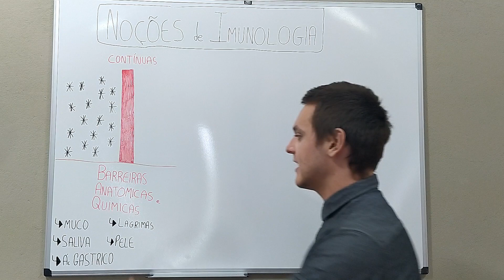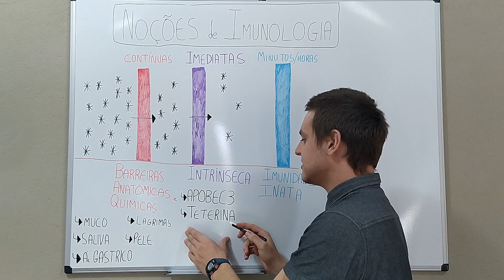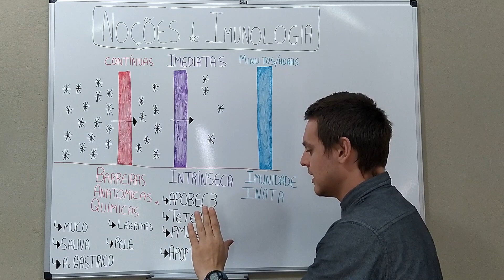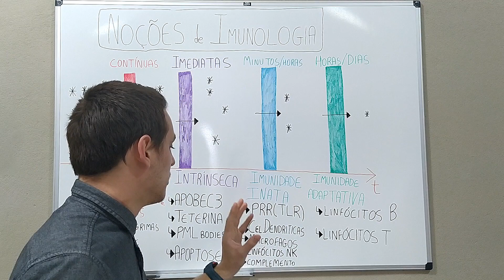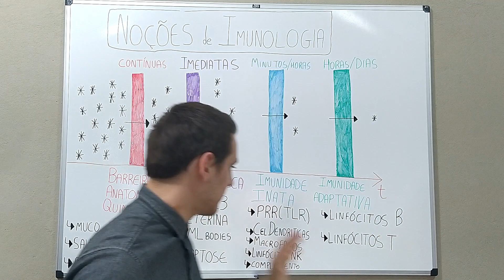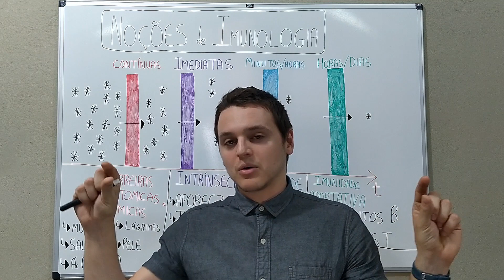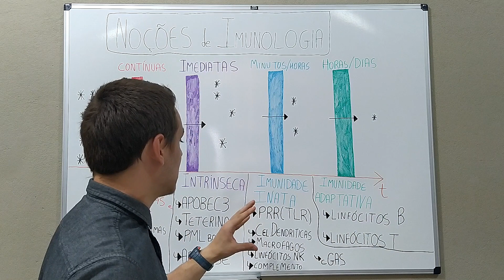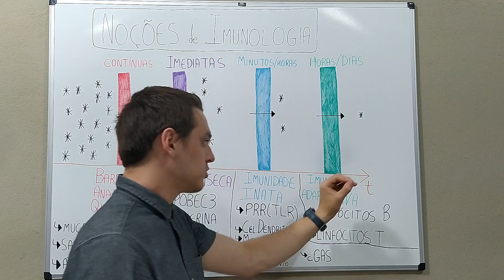Noções de imunologia e ação do interferão contra infecções virais | Curso de virologia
Nesta aula , foi analisado:
°Uma visão geral dos processos imunológicos . com enfoque nos vírus
°Diversas barreiras imunitárias , tempo de resposta e mecanismos.
°Abordagem sobre as ilhas CpG
°Importância do interferão